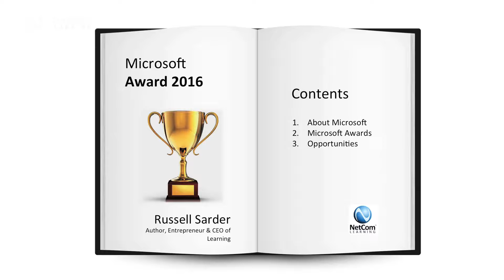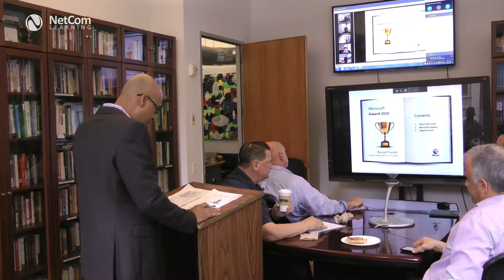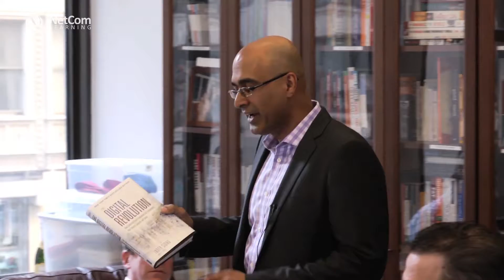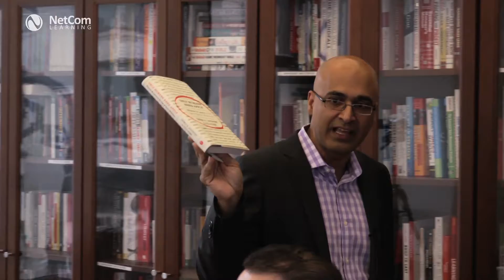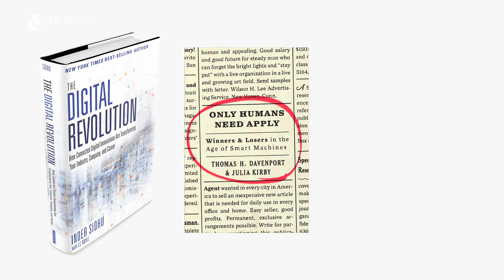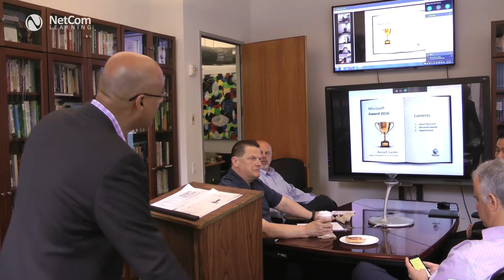01 intro and 3 books